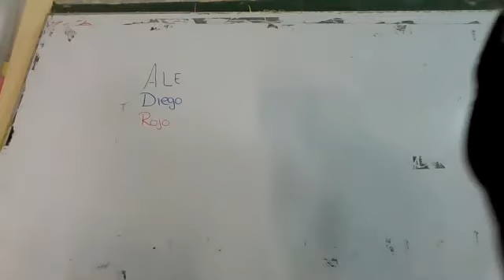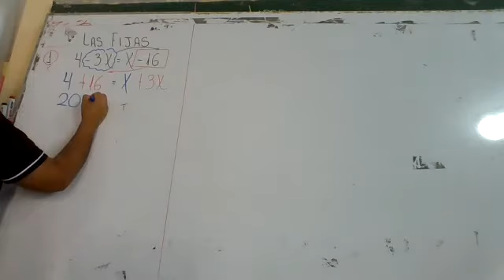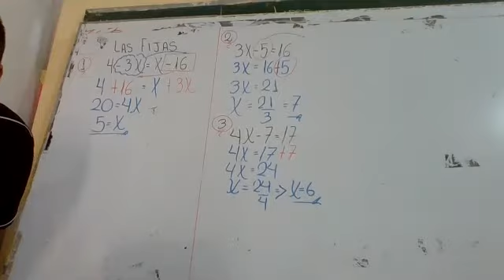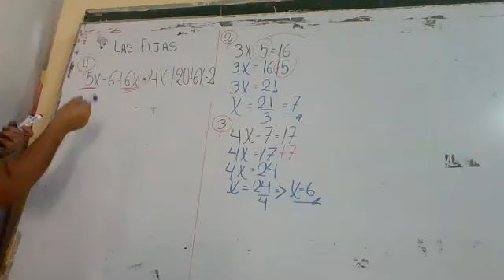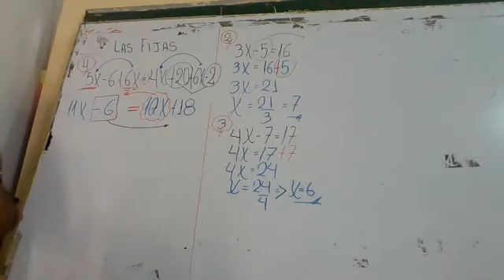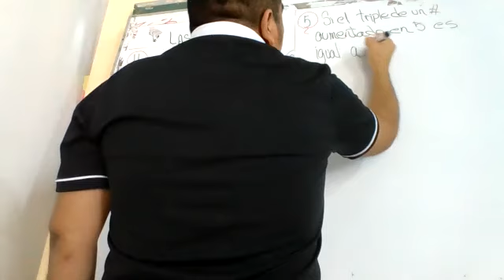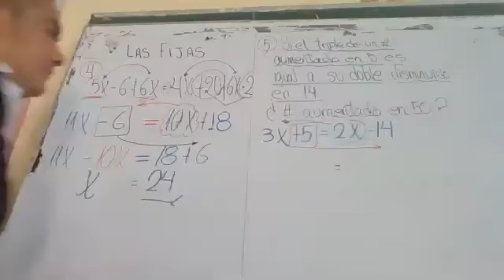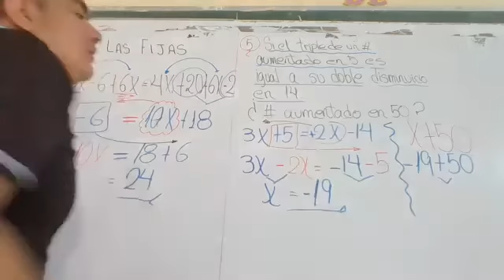REPASO MENSUAL PRE 1 PARTE 1